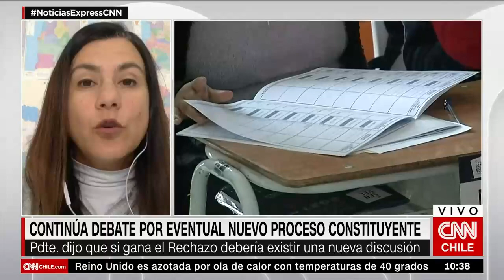Luz Poblete, presidenta de Evópoli, ante eventual nuevo proceso constituyente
La presidenta de Evópoli, Luz Poblete, respondió a los dichos del presidente Gabriel Boric, quien sostuvo hace unos días que, en caso de ganar la opción Rechazo en el plebiscito del próximo 4 de septiembre, “tiene que haber un nuevo proceso constituyente”. En entrevista con CNN Chile, Poblete señaló que “el presidente tiene que preocuparse de gobernar (…). Con los resultados en mano ya se tendrá que pensar, ojalá en un acuerdo transversal entre los políticos, qué se debe realizar a propósito de que gane una u otra opción”.